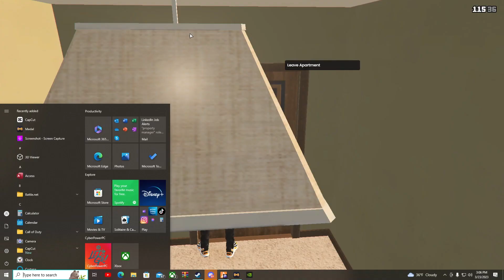GTA RP | SHAKOWORLD RP | POPPIN AT THE OPPS !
shako world rp / MMGK

BDS UP